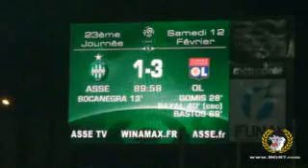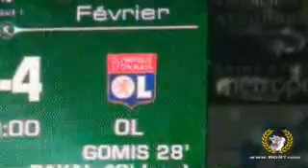2011-02-12 Chiens Verts-Lyon (L1)